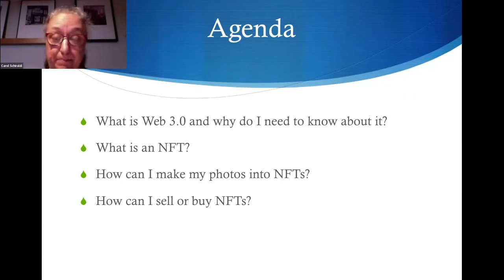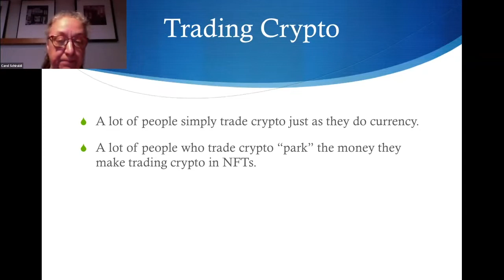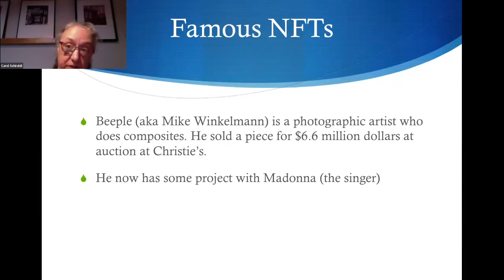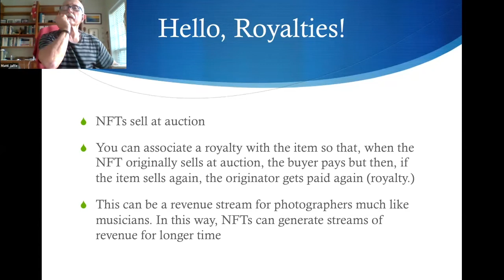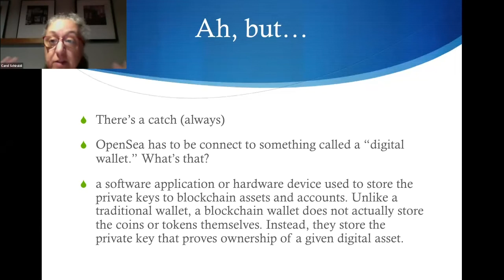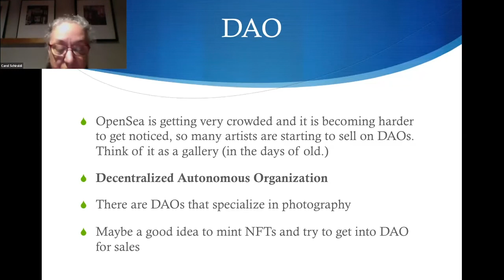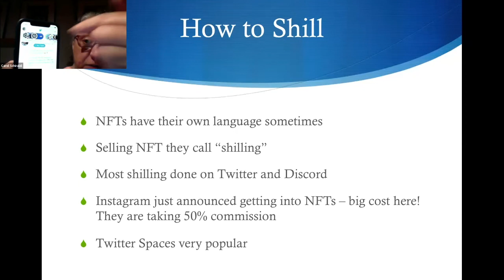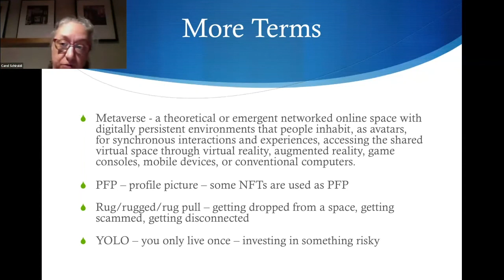NAPfS May 19, 2022 Meeting - Carol Schiraldi on NFTs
Carol Schiraldi gave an "introduction of sorts" on NFTs and Web 3.0 explaining the difference from Web 2.0. Other interesting topics were cryptocurrency, Ethereum, Twitter, OpenSea, digital wallets, decentralized autonomous organizations, etc. In other words, learn how the technology is evolving with respect to photography distribution, sales, and purchases.
Carol is an active NAPfS member and fine art photographer with many gallery public showings.